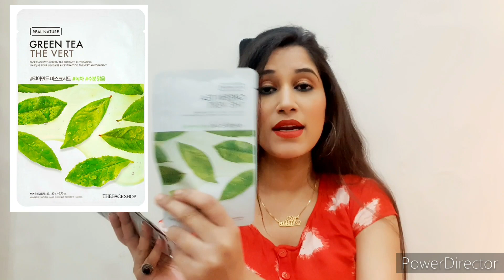NON SPONSORED NYKAA HOT PINK SALE RECOMMENDATION 2021 | Best of Skin Care | Best NYKAA HAUL IN HINDI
Recommendations

* Bath and Body Works SHOWER GEL
(A Thousand Wishes )
* Bath and Body Works Body Mist
(A Thousand Wishes )
* clinique moisture surge
* Aloe Face Sheet Mask
The Face Shop
* Avocado Face Sheet Mask
* Blueberry Face Sheet Mask
*Green Tea Face Sheet Mask
* Wow skin science Face Mask
*  The natural wash Rose water
* Garnier Wrinkle Lift Anti aging  cream
* plum green tea mattifying moisturizer
* nykaa Anti-Pigmentation FACIAL OIL
* loreal Paris Revitalift
* Neutrogena Sunscreen

👉The information provided on this channel is for general purpose and should not be
👉I am not a Licensed Professional or Medical practitioner.So make sure you consult a doctor,a professional in case you need help.
and
Comment ❣in the comment...If you have read this...🥰🥰🥰🥰.